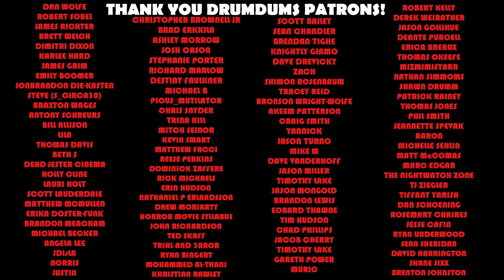F*ck You Spyglass (Neve Returning for Scream 7)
Neve Campbell is returning to the Scream franchise. Here are my ugly thoughts.

My Gear:

**Cameras
4K Depstech Webcam (for streams)
**Mics

SUPPORT DRUMDUMS!

➡️  HUMDRUM
➡️  PURCHASE WORTHY

* ➡️  Unicorn